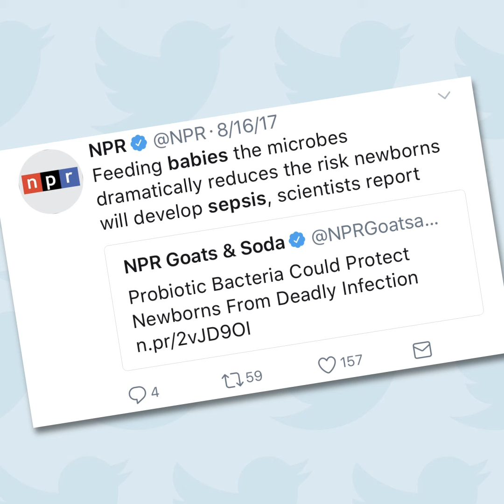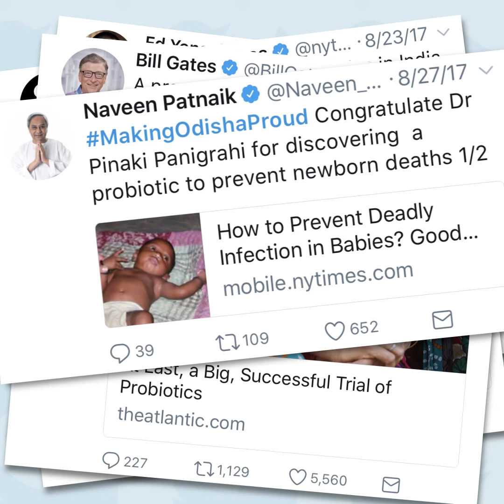Sepsis Study in India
A study led by UNMC’s Dr. Pinaki Panigrahi was globally recognized as one of Discover Magazine’s 100 Top Stories of 2017. A well-deserved honor for groundbreaking research that could seriously impact infant health around the world!
Discover Magazine's 100 Top Stories of 2017 issue
More on Dr. Panigrahi's study